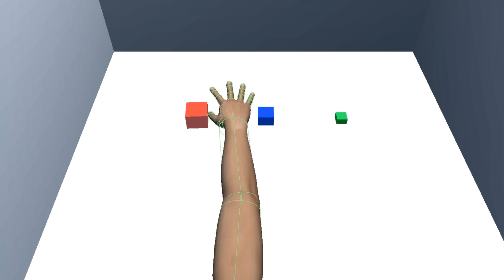[Dexta Robotics] Dexmo Demo Combo for VR Developers